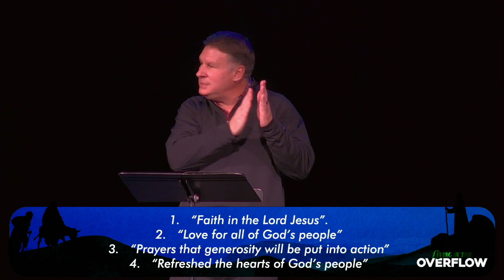"FAITH THAT FLOURISHES" - "Living In The Overflow" - Chuck Peterman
Bottom Line: “We cannot all do great things, but we can do small things with great love.” -Mother Teresa

If today is your very first time worshipping with us, please take a moment to fill out an online Connect Card

If you would like to partner with us in reaching the world with Jesus one person at time you can give